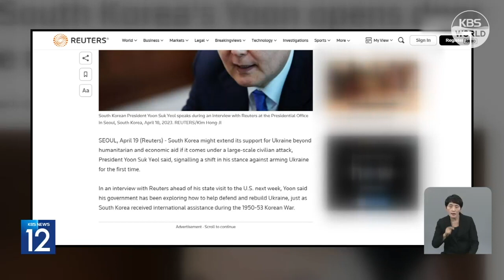روسيا تقول إن تقديم أسلحة لأوكرانيا يساوي التورط في الصراع 러 "어떠한 우크라 무기 제공도 반러